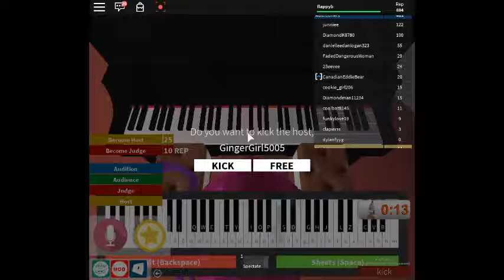All of me Play on Roblox's Gots Talent (Game on description) All Of me Note on Description)